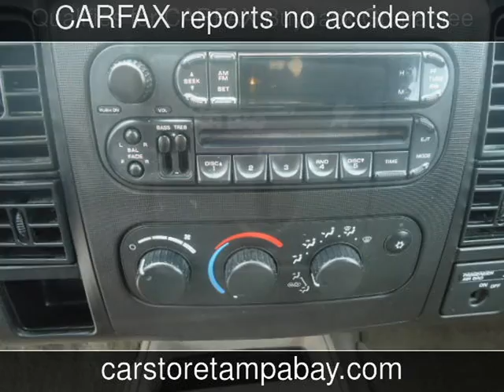2003 Dodge Dakota SLT Used Cars - Seffner,Florida